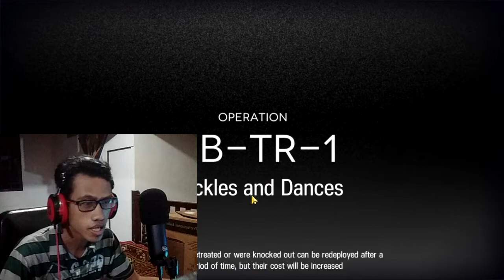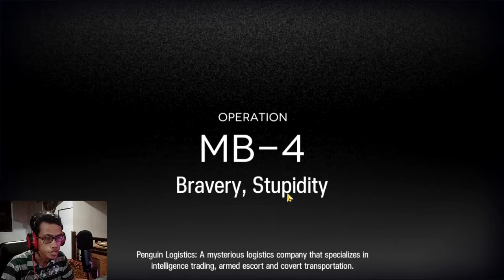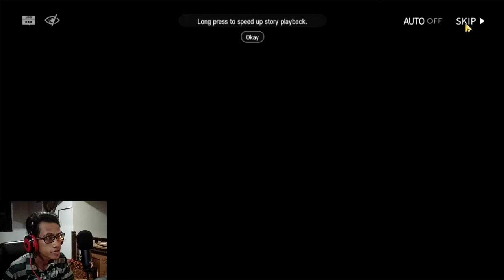Speedrun Event Mansfield Break Tanpa Surti !? - Arknights Indonesia #104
Selamat datang untuk pendatang baru, di channel ini akan diisi dengan video-video info arknights preview mengenai operator baru beserta skinnya dan video game lainnya.

Timestamp:
0:00 Intro
1:38 MB-1
3:57 MB-TR-1
5:45 MB-2
8:50 MB-3
11:04 MB-4
12:40 Connection Lost :(

❖ My Phone : Oppo A3S
❖ My PC Spec:
Prosesor Ryzen 5 3400G
Motherboard A320M Pro Max
RAM 16GB DDR4
PSU 550w